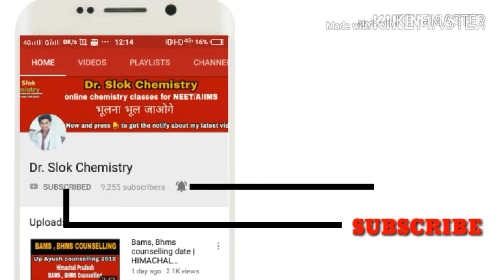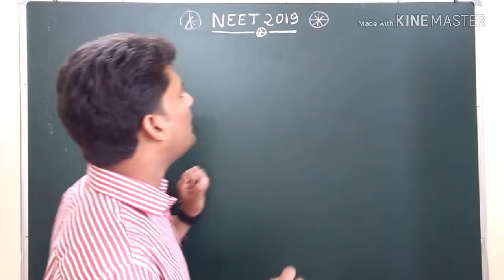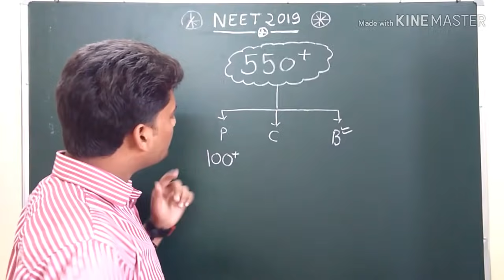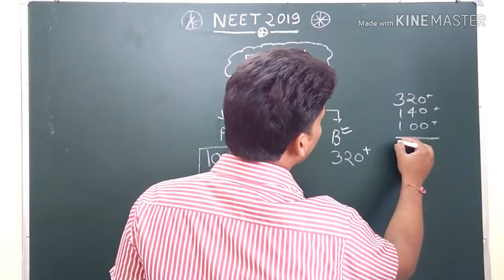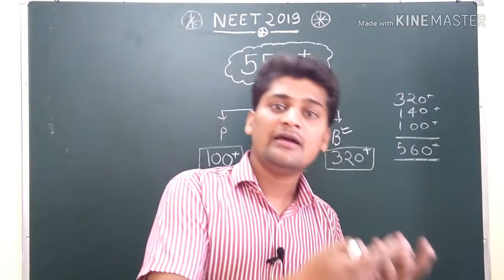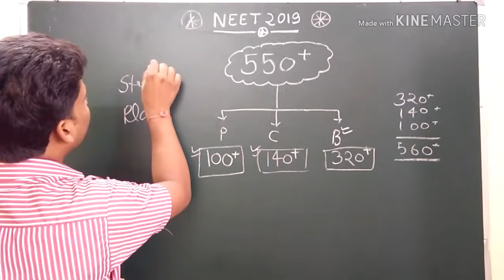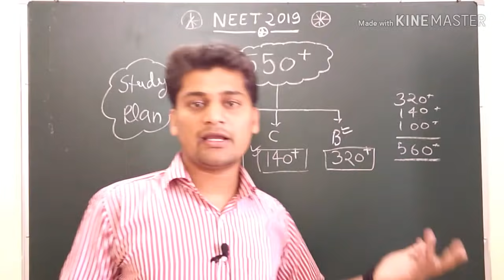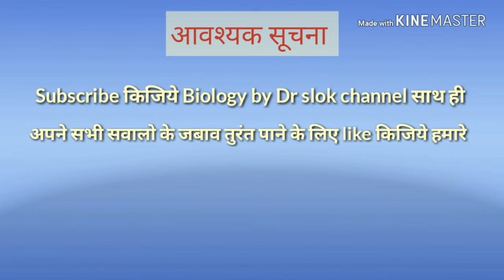Neet 2019 cut off marks | expected cutoff marks for neet 2019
Important Links -